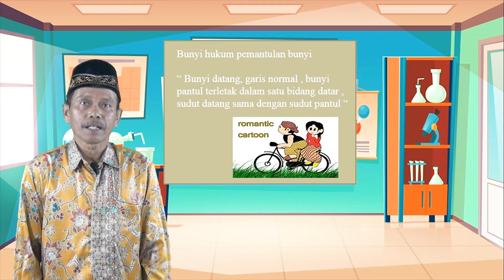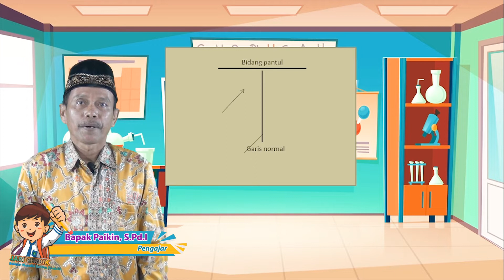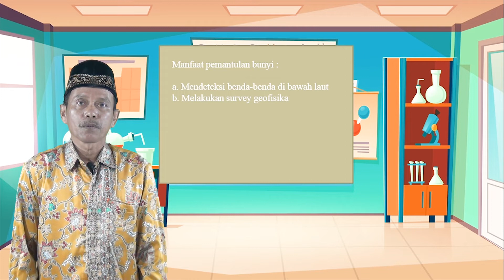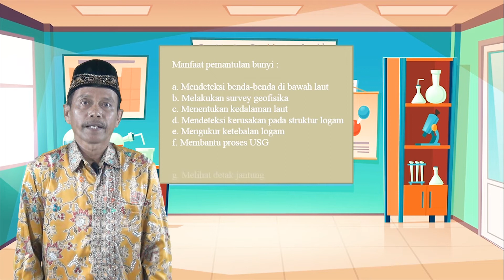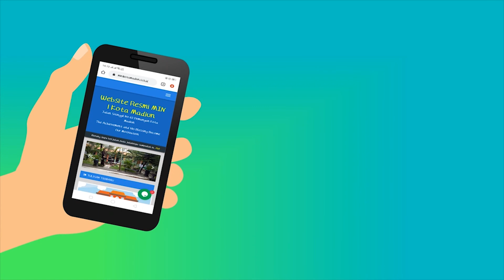Video Pembelajaran Tematik Kelas 4 Tema 1 Sub Tema 3 Muatan Ilmu Pengetahuan Alam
Pengajar : Bapak Paikin, S.Pd.I.

Content Creators :

1. Rian Ciputra, S.Pd.
2. Sudarmawan, S.Pd.
3. Hendro, S.Kom, S.Pd.I.
4. Afik Widhiana, S.Pd.I.